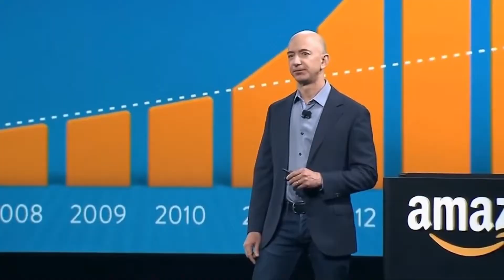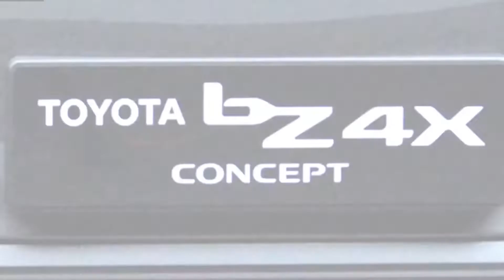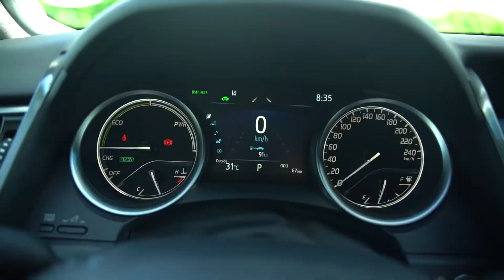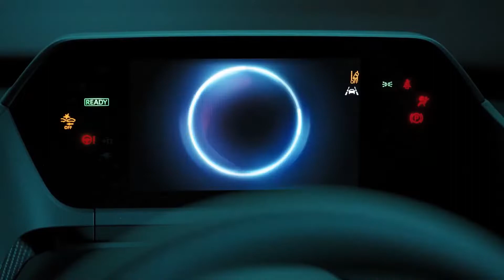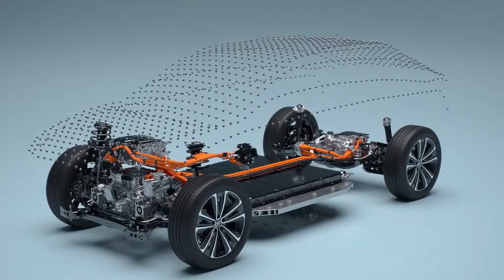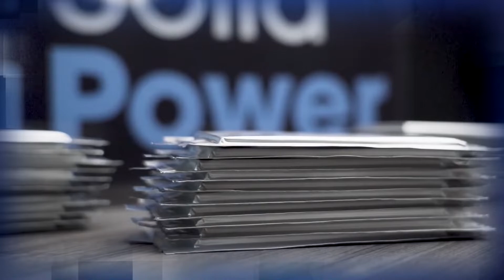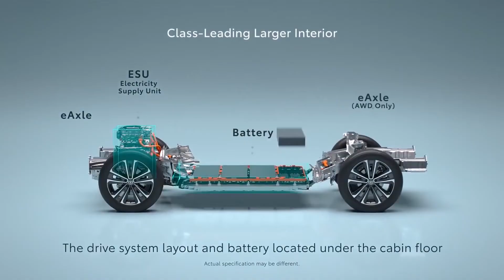Toyota’s 7 ALL NEW Electric Cars SHOCKS Jeff Bezos And The Entire Car Industry!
Jeff Bezos, CEO, and founder of online retail giant Amazon has told employees in a company-wide meeting that he is fascinated by the electrification of the car industry. Citing this interest as a key reason behind Amazon’s $700 million investment in EV startup Rivian, the CEO told staff that in addition to electrification, he also sees an exciting future in the ride-sharing and connectivity aspects of the transforming industry.

Car giant Toyota has unveiled a concept version of what is destined to become its first-ever pure electric car and the company says it will be one of seven electric vehicles it will introduce by the end of 2025. The first dedicated battery electric vehicle (BEV) from Toyota, the 2023 Toyota bZ4X, was officially revealed and marks the beginning of a new era for Toyota electrification. The ‘bZ’ nameplate stands for Beyond Zero and is one of seven future BEV Toyota vehicles to arrive by 2025.

The BZ4X, also known as the Beyond Zero 4X, is similar in size and shape to the Rav4 crossover, but it does have a significantly longer wheelbase, along with distinct and finally designed edges. On the plus side, Toyota has designed the SUV to be comparable in shape and size to its globally best-selling vehicle the 2020 Rav4.

Cost is yet to be determined, however, the Toyota electric car would likely be priced more than the 3 cheapest electric cars currently on sale in Australia, the MG ZS EV (from 43,990 dollars), Hyundai Ioniq (from 48,970 dollars), and Nissan Leaf (from 49,990 dollars). For different types and sizes of vehicles, the platform will have varied battery capacities, front-wheel drive, and dual-motor all-wheel drive. The BZ4X models would not be part of or a continuation of the preceding conventional models.

But they, like other Toyota vehicles, will benefit from the success, the company has built for its vehicles, particularly Toyota's hybrid vehicles, which have consistently delivered extremely good fuel as well as emissions efficiency, cozy cabin space, and comfortable driving. With global acceptance for years and the new all-electric vehicles may have the same fortune. The few elements of electric vehicles that we are familiar with, such as battery levels, range, size, A.I. interface, and spaciousness, all enhanced human comfort.

About Bezos Space:
⚙️ Produced, voiced and written by: Bezos Space!
🎬 Videos about Jeff Bezos, EV Industry, Rivian, Amazon and more!